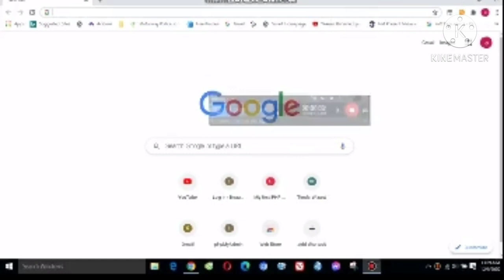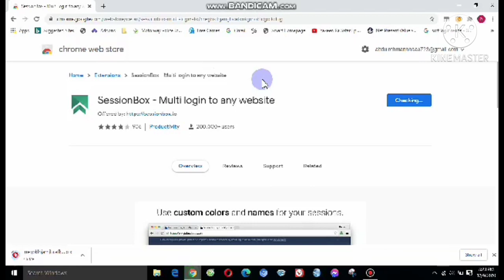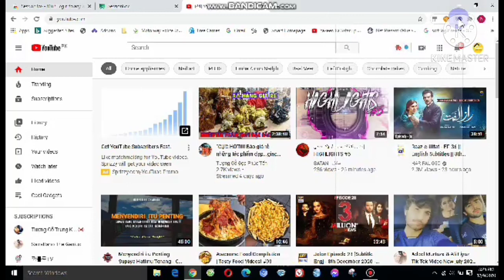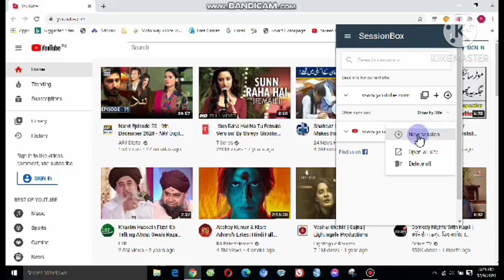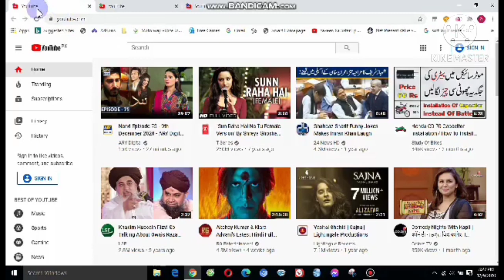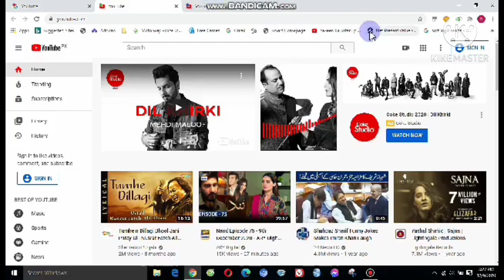How to create session box on browser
In this video you can learn About;
1-What is session box,
2-Use of session box
3-Multiple Account login
4-Single browser multiple account login.